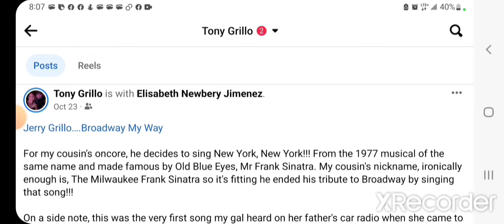10-23-22 Part 6: My cousin singing NY NY for the encore of his show Jerry Grillo--Broadway My Way